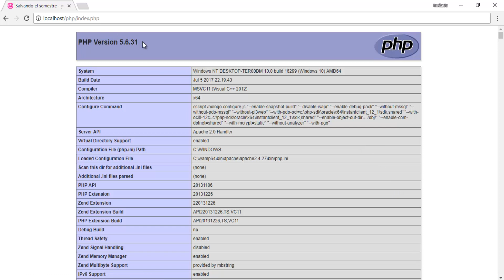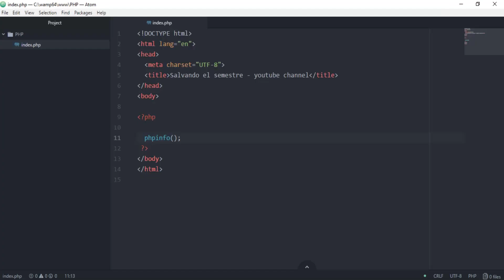Tutorial php: Cambiar versión de php usando Wamp